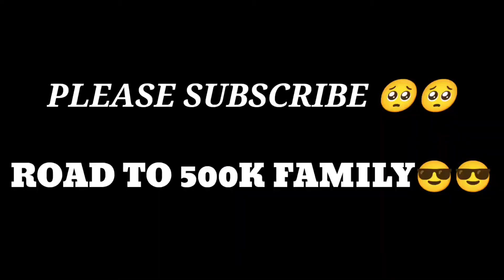24kGoldn - Mood ❤️ ( Free Fire Highlights )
24kGoldn - Mood ❤️ ( Free Fire Highlights )

FEARLESS 23

1k subscribers plz 🤫 | Why People Call You Noob 😭 | fearless ff- Garena Free Fire SO Hello🖐️ Guys Welcome 😘TO Our Free Fire Gaming Channel

           ➡️ ( FEARLESS 23)⬅️

4B RAM//64 Internal storage
📍NICK :  Ⓥ FEARLESS YT
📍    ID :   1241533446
📍GUILD :  ONE.TAP
📍GUILD ID :
📍DIVECE:  4G RAM//64 Internal storage

© Copyright by FEARLESS 23✓
We allow anyone to make reaction videos but the video must remain branded under FEARLESS 23 (with our channel link) in the description box.

CREDIT:-